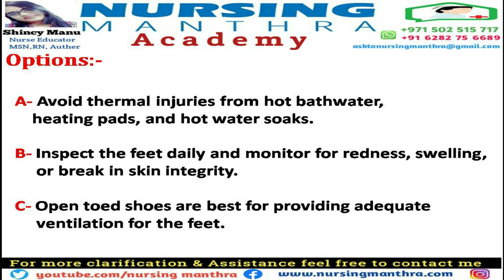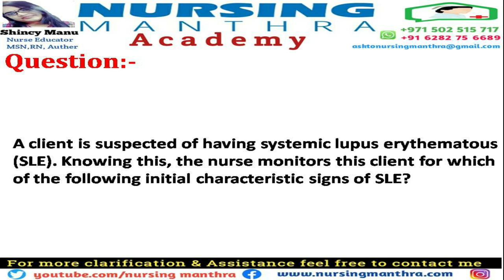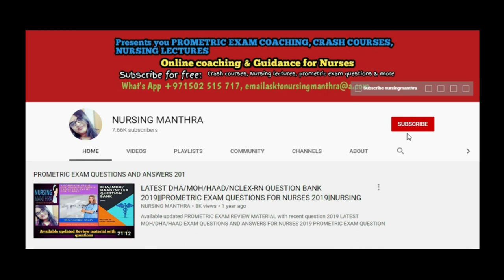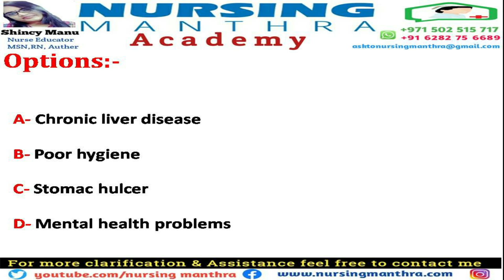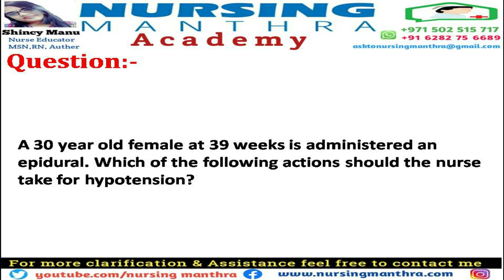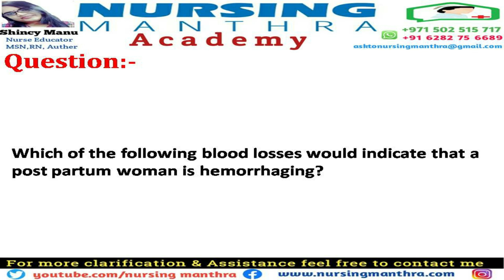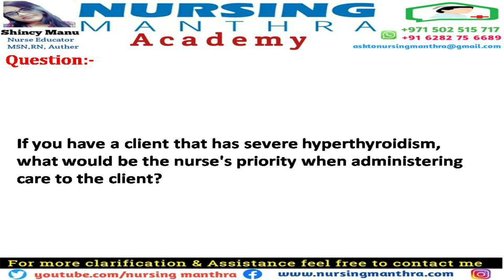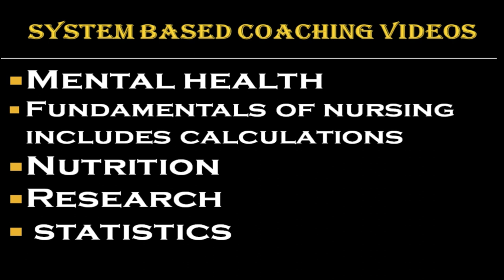Haad/Doh exam questions 2022| Haad/Doh Prometric 2022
* DATAFLOW Verification..

* DHA RE-ELIGIBILITY

BEST REGARDS ,
SHINCY MANU,
MSN,RN,AUTHOR,BLOGGER
COACHING/DATA FLOW AND LICENSING SERVICES
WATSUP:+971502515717